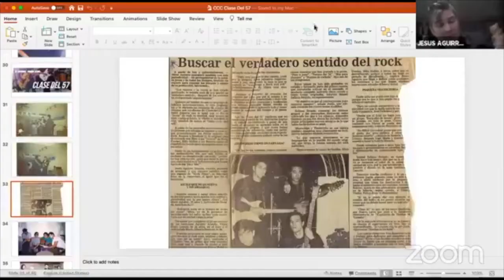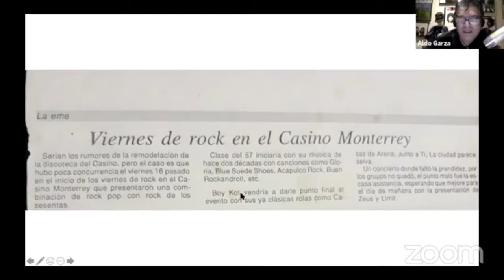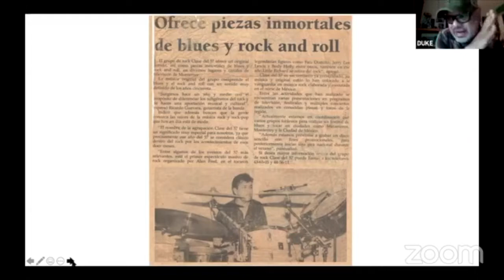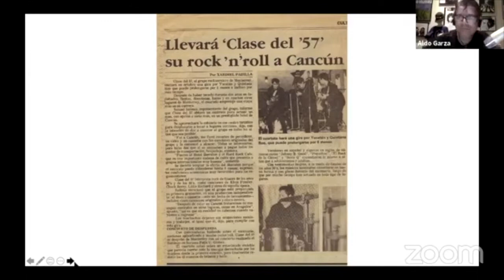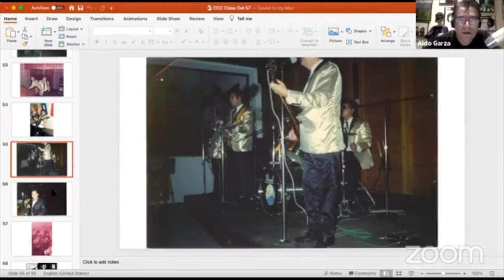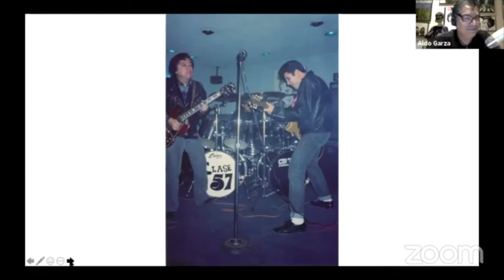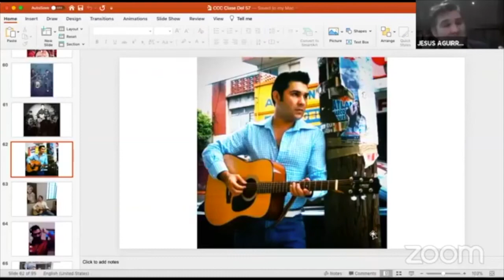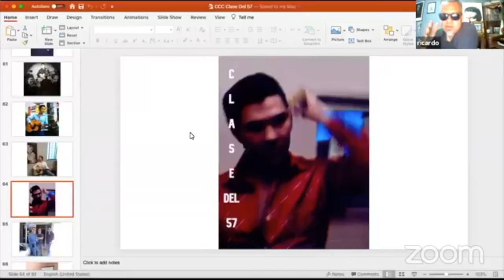Rock 'N' Roll con Clase Del 57 Parte 2 (CCC # 21)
Entrevista a fondo con Chuy y Ricardo "Wario" Aguirre, fundadores del grupo de rock 'n' roll "Clase Del 57", detallando su historia y papel en el movimiento musical de los ochentas en Monterrey, México.  Parte 2
VIDEOCLIPS: 1) Pólvora  2) Gloria